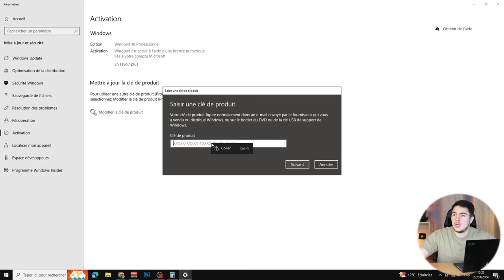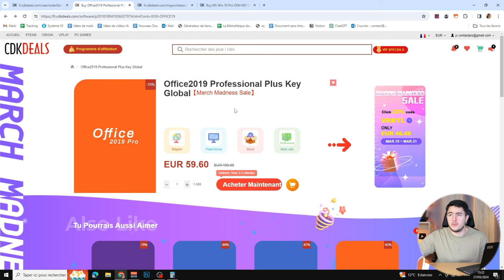Cette LUMIÈRE pour LAPTOP est géniale ! Laptop Bar BenQ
La BenQ LaptopBar est une lampe LED pour ordinateur portable conçue pour offrir un éclairage confortable et sans éblouissement. Elle se fixe magnétiquement au bord supérieur de votre appareil et propose deux modes d'éclairage : lumière chaude et lumière froide. Parfaite pour les utilisateurs nomades, elle est portable et pratique grâce à sa conception mince et légère. Son gradation automatique ajuste la luminosité en fonction de votre environnement pour un confort optimal. Améliorez votre confort visuel, votre productivité et créez une ambiance adaptée à vos besoins avec la BenQ LaptopBar.

Produit de la vidéo:
• Laptop Bar BenQ

► Mon setup:
• Siège (Hinomi X)